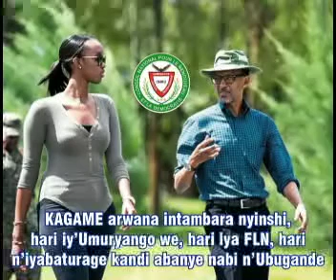AGATSIKO KA FPR GAKOMEJE KUGARAGAZA UBUSWA N’AKARENGANE MU GUTANGA UBUTABERA.